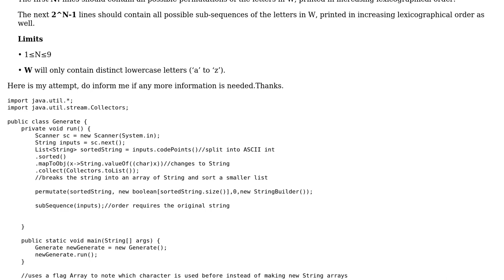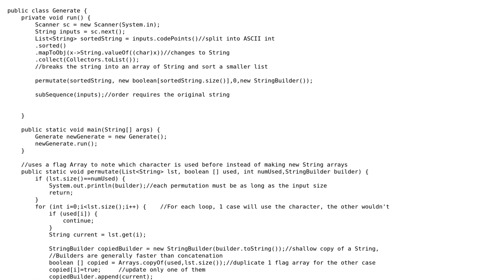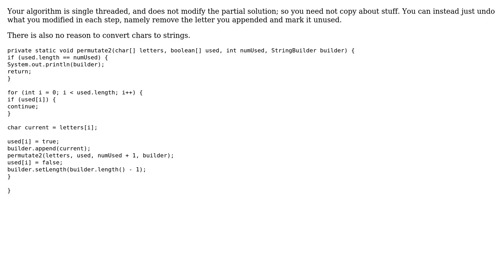Code Review: Permutation and subsequences of string (2 Solutions!!)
Code Review: Permutation and subsequences of string

With thanks & praise to God, and with thanks to the many people who have made this project possible! | Content (except music & images) licensed under CC BY-SA | Music | Images & others | With thanks to user TorbenPutkonen user Prashin Jeevaganth user abuzittin gillifirca and the Stack Exchange Network Trademarks are property of their respective owners. You are responsible for your own actions.